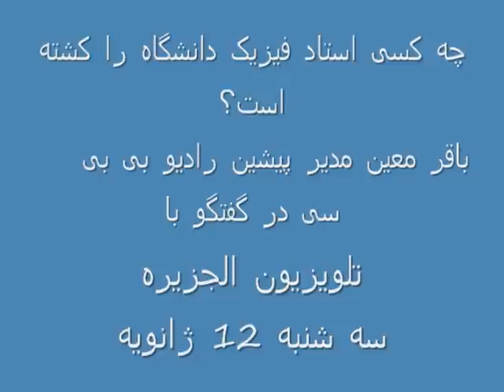Ex BBC radio director Bagher Moein say the same thing as the Islamic regime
Bagher Moein comments about killers of this university professor  is very similiar to claim of Iranian regime . Bagher Moein  was the director of radio BBC for years and author of a book on Khomeyni . Most of personnalities in Shah regime claim that BBC played a significant role in Islamic revolution